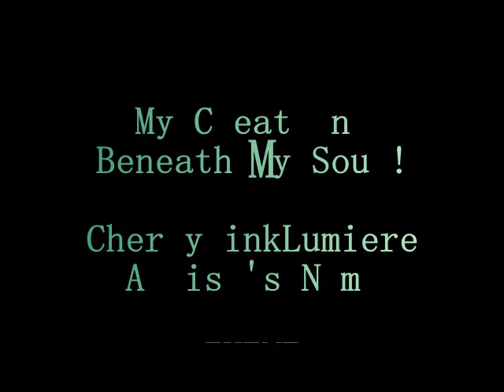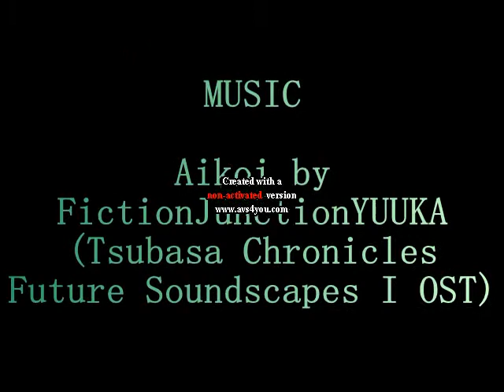Drawing Anime Shoujo Characters- Best Friends Forever! Theme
This is my drawing of best friends happily having their vacation by taking pictures, using Faber Castell pencil. Hope u like it! =)